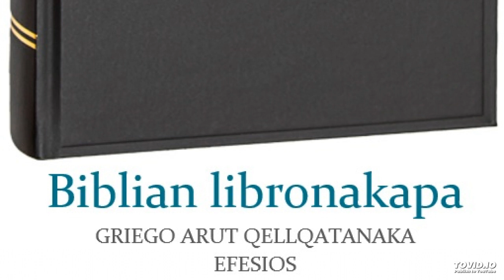Biblian libronakapa - GRIEGO ARUT QELLQATANAKA – Efesios 6.